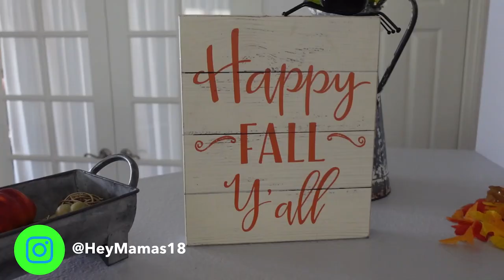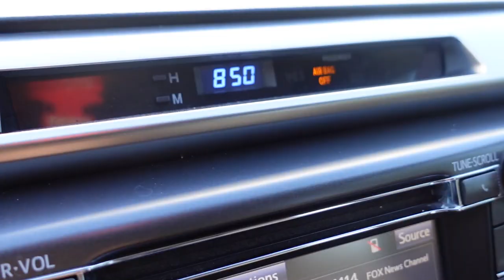I Chipped My Tooth!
i chipped my front tooth! Now I have to go to the dentist to see if and how it can be fixed. It is my front tooth so I definitely hope I can get it fixed quickly!  I also hope it wont be too expensive!

Too Good
JeesGuy
Z1HIHHXUQHQUQTVY

Joyful Morning
Cast Of Characters
5ISJZC8OLGUEGYLR

Huzzah River Blues
Desert Dive
YZMMXJPMGZDTZKMW